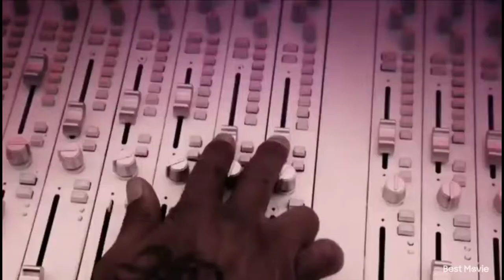Dr. Dre, Snoop Dogg, Eminem, Mary J. Blige, Kendrick Lamar & 50Cent FULL Pepsi SB LVI Halftime Show